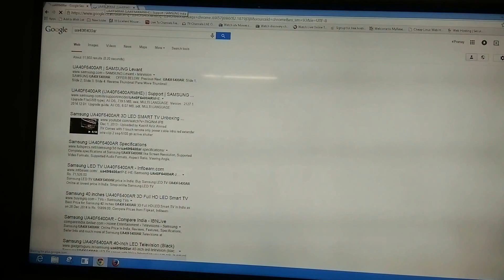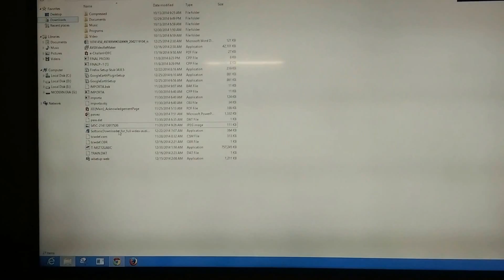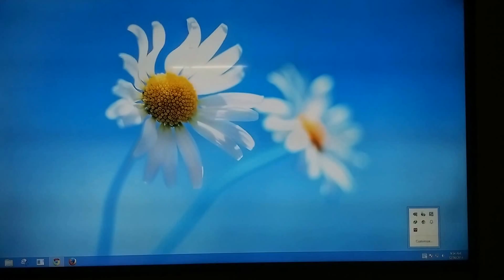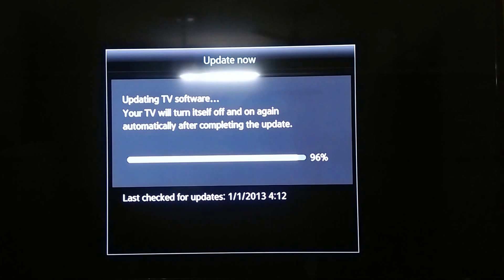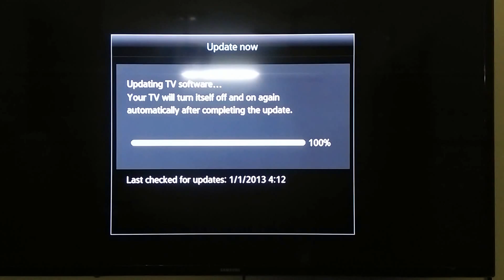How to upgrade smart tv firmware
Make your smart tv more smarter by upgrading it software to latest version
Sorry for shaky video